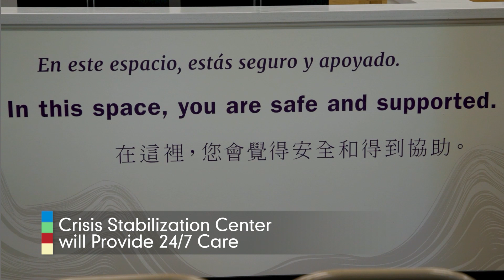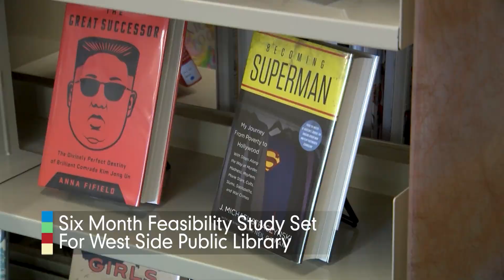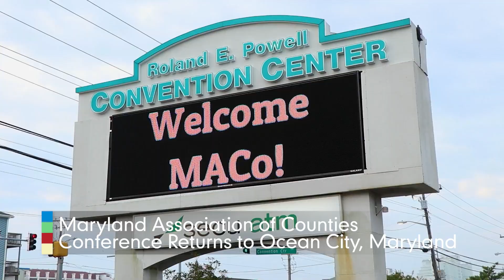In the News: September 1, 2023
In this segment, you will learn more about the ribbon cutting ceremony for the new 24/7 Crisis Stabilization Center, the West Side Library town hall meeting, local dignitaries visiting Frederick County Public School Students during back-to-school day and the return of the Maryland Association of Counties Conference in Ocean City, Maryland.